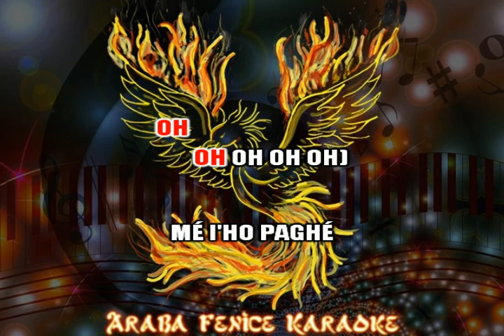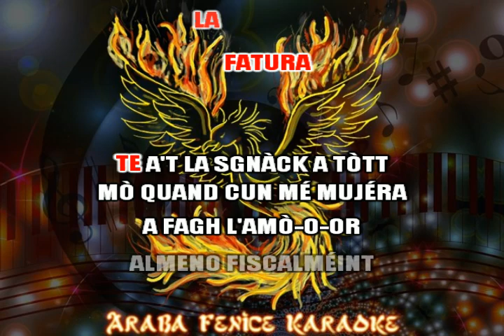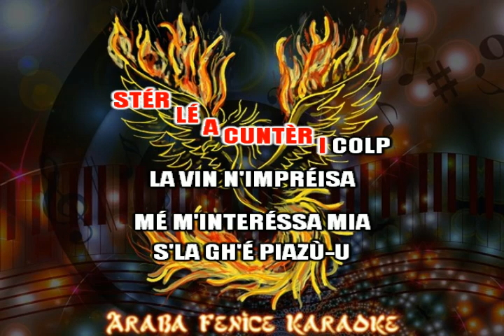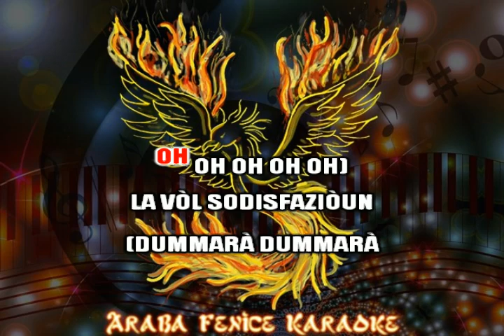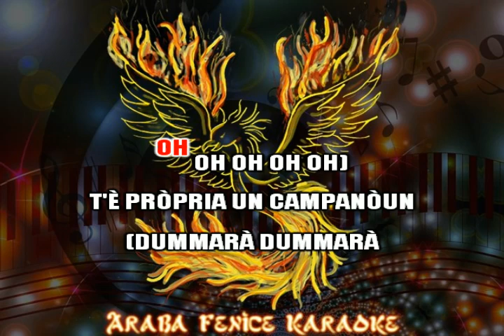Trietto DUMMARA' karaoke devocalizzato brano in dialetto reggiano